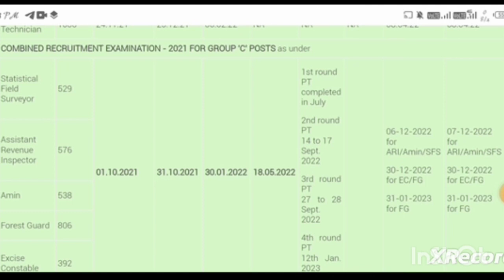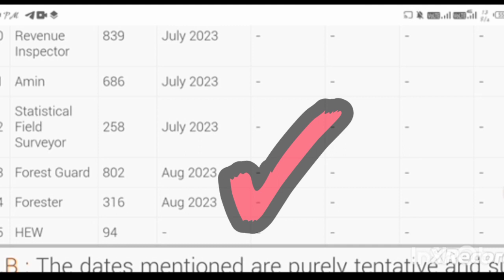ଓଡ଼ିଶା ଫରେଷ୍ଟ ଗାର୍ଡ //୨୦୨୩ upcoming post